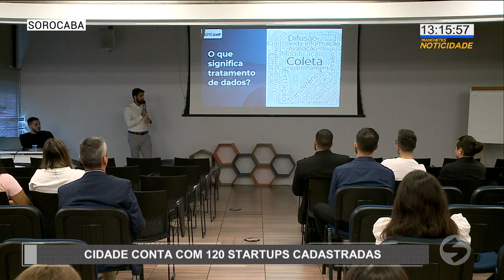Sorocaba realiza evento para startups no Parque Tecnológico | TV Sorocaba SBT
Sorocaba realiza evento para startups no Parque Tecnológico

Foi realizado nesta terça-feira (12), o primeiro evento jurídico voltado para startups no Parque Tecnológico.